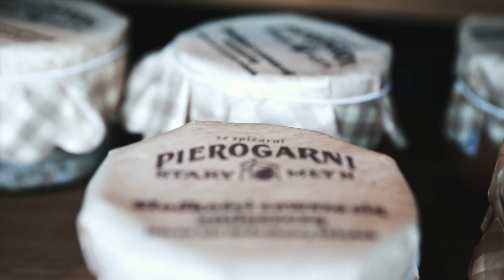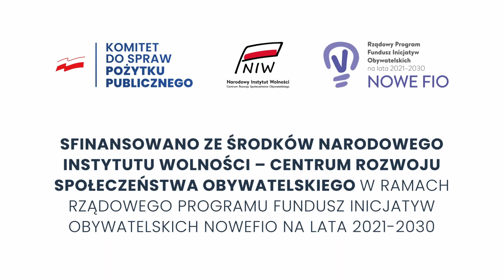Kalisz zielony czy betonowy? | Mikołaj Marucha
"Jeżeli mi się coś nie podoba, to ja mam prawo zwrócić uwagę na to Prezydentowi i każdy ma prawo"

Mikołaj Marucha opowiada, jak żyje się w Kaliszu i czy miasto możemy zaliczyć do tych zielonych czy betonowych.

Naszym Mecenasem jest @BrewaPl, która dąży do zapewniania klientom samowystarczalności w wygodny sposób, wykorzystując do tego odnawialne źródła energii, takie jak fotowoltaika, pompy ciepła czy stacje ładowania pojazdów. Montuje je od 2015 r., a od 2022 r. jest naszym Mecenasem.

Dzięki tej współpracy, jeśli skorzystacie z usług  @BrewaPl z hasłem "LATARNIK", otrzymacie dodatkowy BONUS.